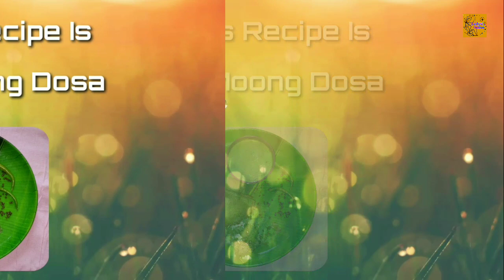Green Moong Dal Dosa For Weight Loss /Pesarattu Chutney /Dal Dosa Recipe Without Rice /Moong Dosa